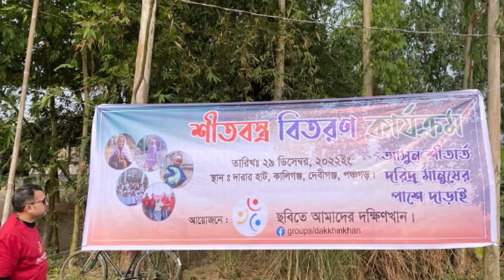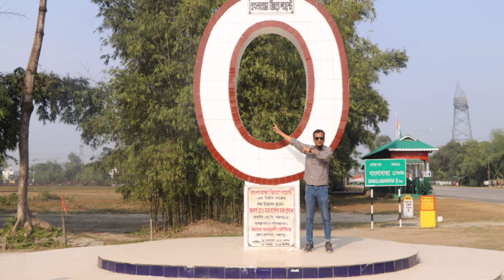দেবীগঞ্জ, দারারহাট, পঞ্চগড় ও বাংলাবন্ধ ভ্রমন ।। Travel & Event II 29.12. 2022 ।।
পঞ্চগড় ভ্রমনের শুরু থেকে শেষ সময় পর্যন্ত ভিডিও ও স্থির চিত্র ।
ভ্রমন সঙ্গি ছিলাম ।
১. মো: মোস্তাফিজুর রহমান
২. মো: রাজিউল হাসান সুমন ।
৩. মো: রবিন সওদাগর
৪. মো: রাসেদুল কবির।
৫. মো: মানজুর আহমেদ
৬. মো: হিরা
ভ্রমনের আমাদের সার্বিক সহযোগিতায় হাজী মো: শফিক রহমান যিনি ডেঙ্গুজ্বরে আক্রান্ত থাকার জন্য আমাদের সাথে যেতে পারেনি।

কম্বলের জন্য অর্থ যোগান : “ ছবিতে আমাদের দক্ষিনখান “ ফেইজবুক গ্রুপের সদস্যবৃন্ধ ।